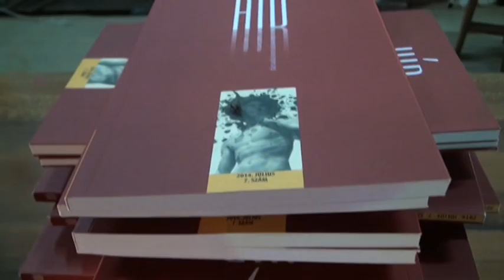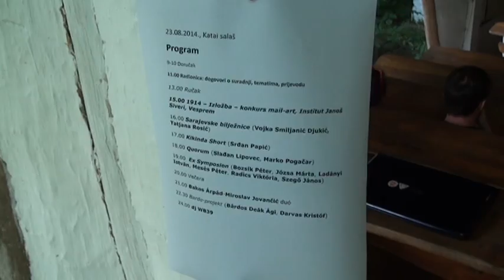2014 08 23 Nyár végi posztdombosolás